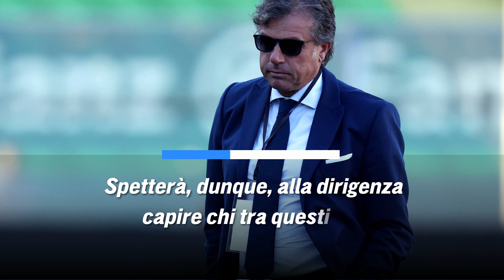CALCIOMERCATO JUVENTUS - INTERESSE DALLA PREMIER LEAGUE PER IL BIG: L'OFFERTA 😳💰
La Juventus dovrà tenere a bada il club di Premier League, pronto ad un'importante offerta per l'acquisto del big bianconero.